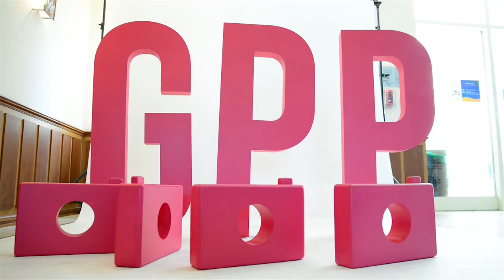Gulf Photo Plus: A Photographer's Workshop in Dubai